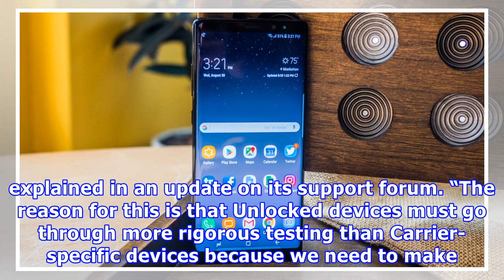Unlocked Galaxy S8, Note 8 phones to receive Android 8.0 Oreo within 3 weeks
Nearly eight months after Android 8.0 Oreo first began rolling out to the public, the remaining Galaxy S8, S8+ and Note 8 phones that have yet to receive the update are finally poised to join the current generation. Samsung revealed over the weekend that it is working with carriers to get Oreo out to all eligible S8 and Note 8 devices within the next 2-3 weeks. The company can’t provide an exact date due to the fact that more testing has to be done. Samsung attempted to launch Oreo for the Galax...